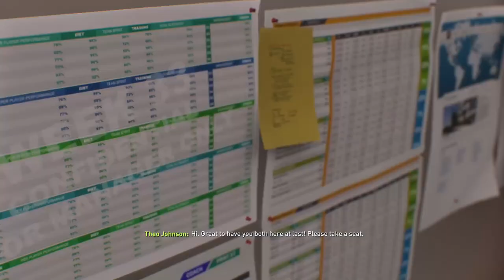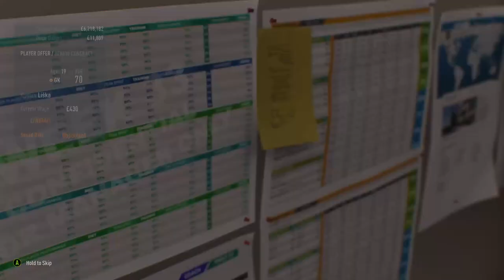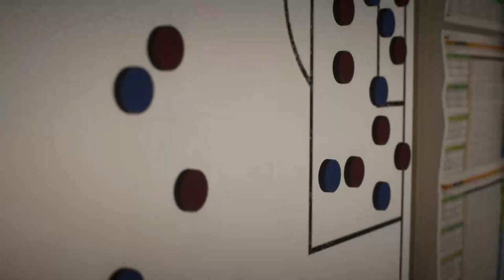FIFA 22 | Create-a-Club Career Mode | Cullingworth FC | S3E1 | Signing Marcelo's regen?!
In which we play through the pre-season tournament and we make two big full-back signings.